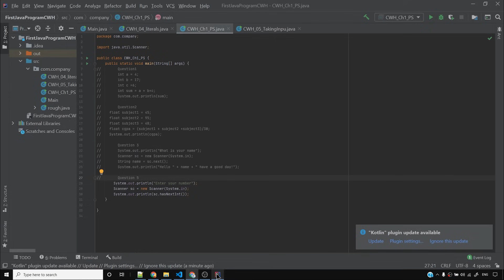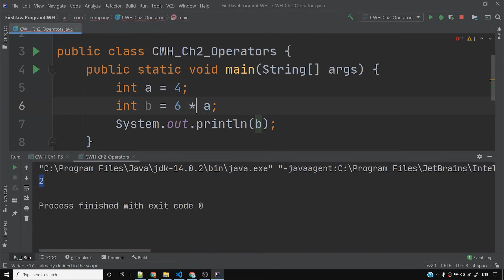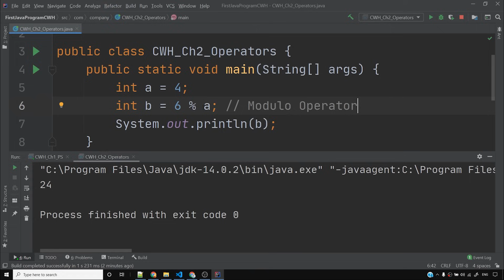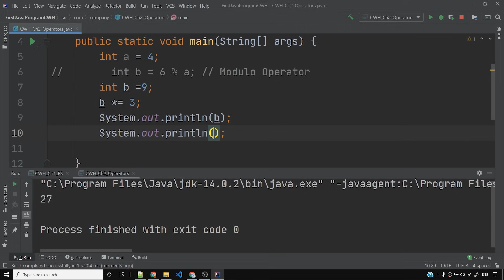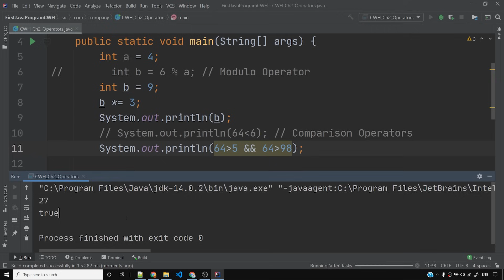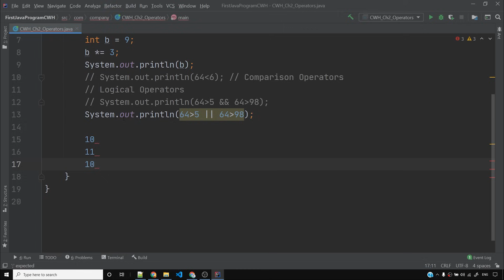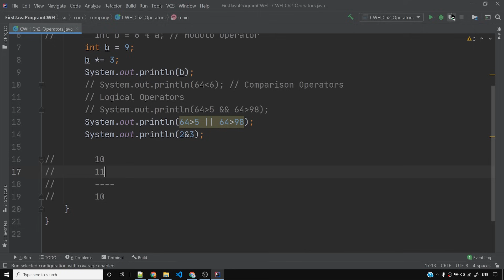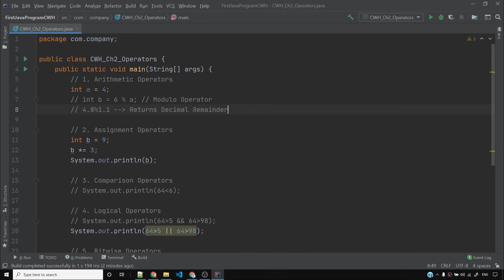Java Tutorial: Operators, Types of Operators & Expressions in Java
Java tutorial: Operators, Operators types in Java and Expressions in java. Java provides a rich set of operators to manipulate variables. We can divide all the Java operators into the following groups: Arithmetic Operators, Relational Operators, Bitwise Operators, Logical Operators, Assignment Operators, Misc Operators